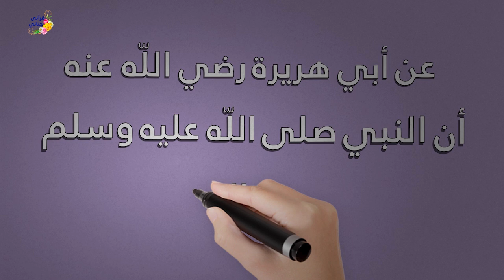قيام الليل ثلث الليل الاخير